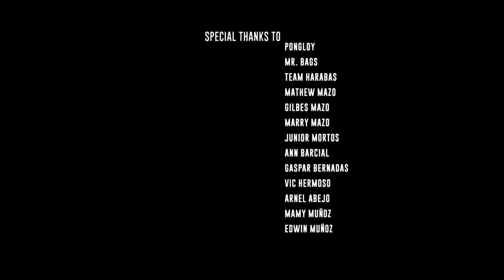Alimango na Kayang Magbukas ng Niyog | Coconut Crab